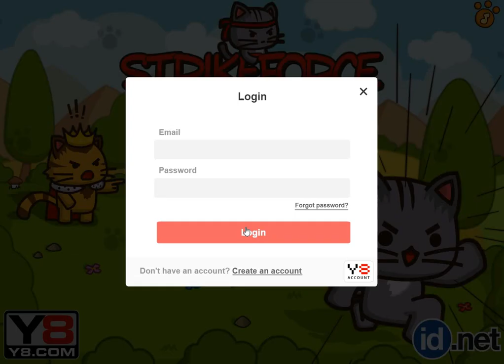StrikeForce Kitty Part 8